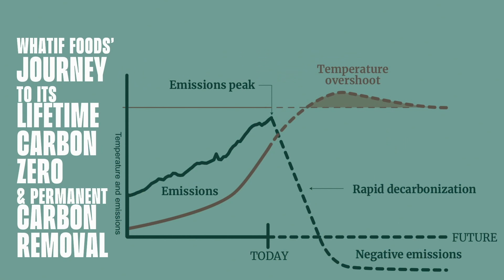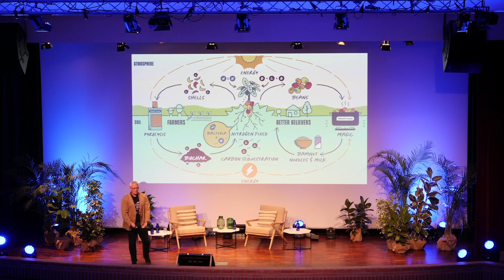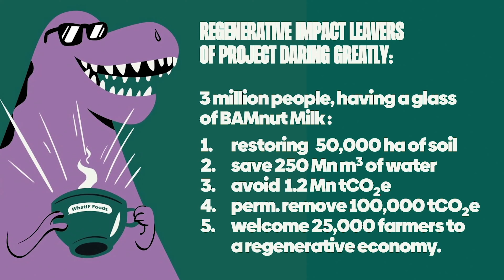WhatIF Foods: The First Regenerative Agrifood Company | Planetiers World Gathering @ Aveiro 2023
Speaker:
Christoph Langwallner